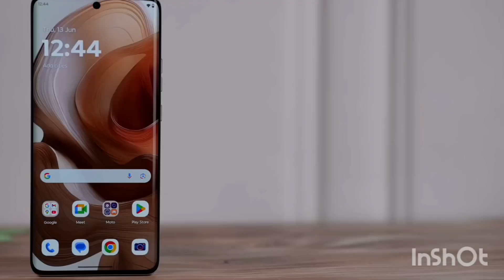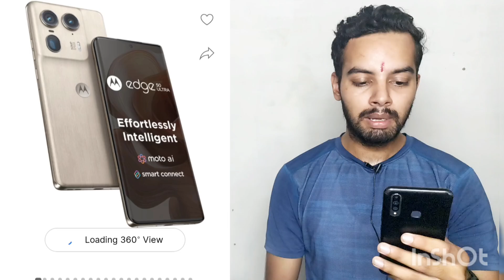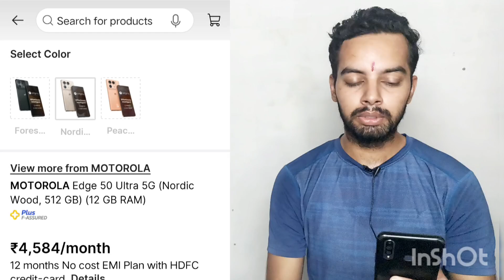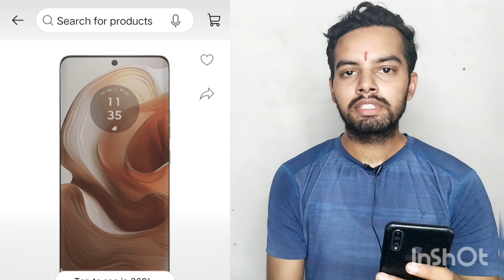Motorola Edge 50 Ultra - Specs | Features | Bank Offers | No Cost EMI | Sale Date | from Flipkart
SPECIFICATION 👇

The phone comes with a 144 Hz refresh rate 6.70-inch touchscreen display offering a resolution of 2712x1220 pixels at a pixel density of 446 pixels per inch (ppi) and an aspect ratio of 20:9. It comes with 12GB of RAM. The Motorola Edge 50 Ultra runs Android 14 and is powered by a 4500mAh battery.